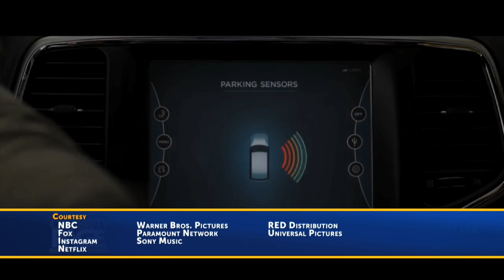Bird Box: Hot Trailer | Celebrity Page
Check out this new trailer for 'Bird Box' coming out December 21st!